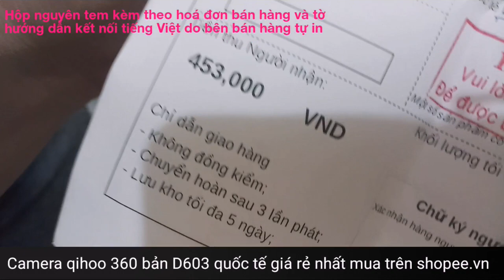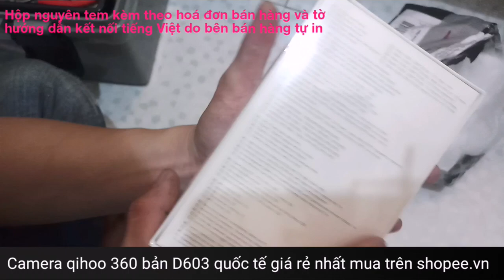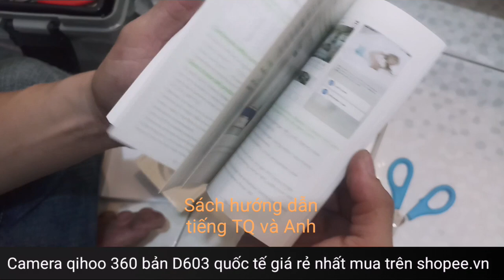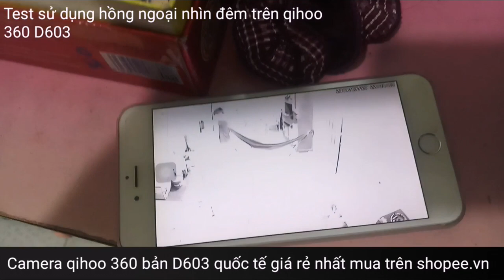Camera không dây Qihoo 360 vô địch về tốc độ giá tốt nhất Yoosee không theo kịp - HOANGAN-YOUTUBE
Camera qihoo 360 bản quốc tế D603 là camera ip giá rẻ đáng mua nhất từ thời điểm này